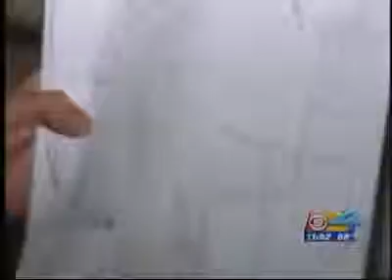Burning UFO Spotted In The Skies Over South Miami 2009 11 31